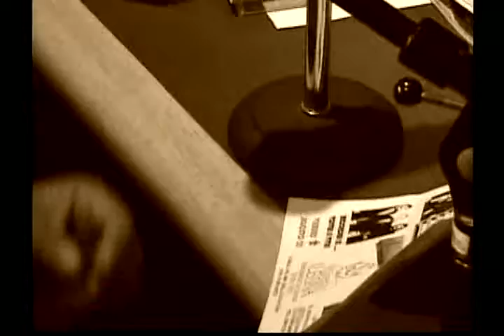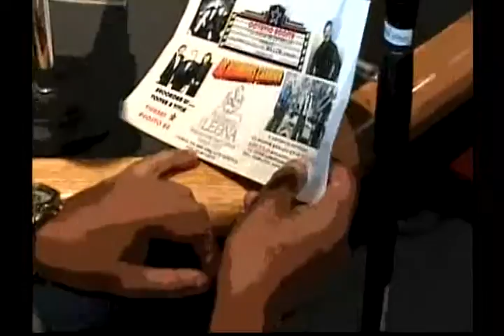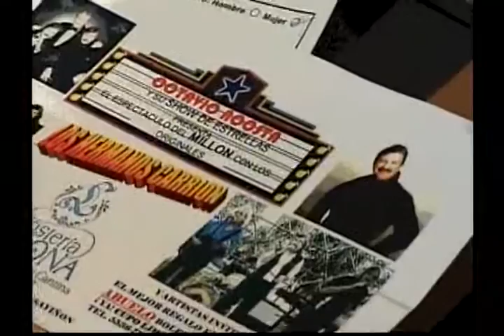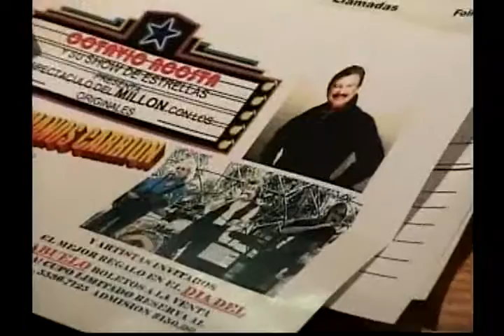OCTAVIO ACOSTA LEYENDAS DEL ROCK HNOS. CARRION "EN VIVO"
Entrevista de Jesus Flores y Escalante y El Dr.Pablo Dueñas en la XEB a Los Hnos.Carrion quienes de manera informal,interpretan algunos temas hechos famosos por estas autenticas
LEYENDAS DEL ROCK de los años sesentas.